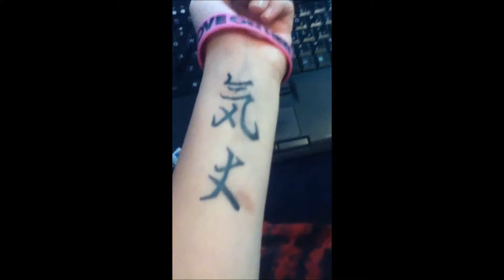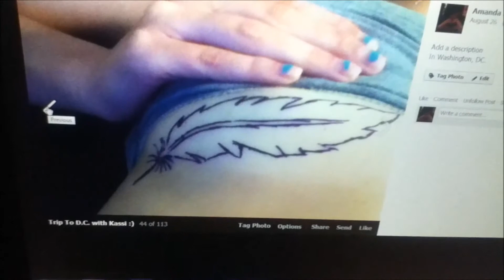Recap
Soooo it's been awhile since i've done a video. Here's a little recap of what's happened since December